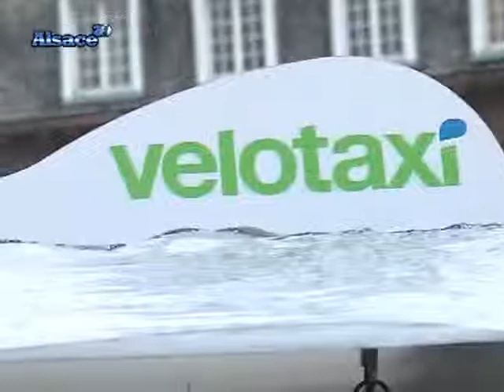Soldes à Colmar : Déplacez-vous en Vélotaxi !!!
Vélotaxi, cycloville et éco-triporteur sont un nouveau moyen de transport en centre ville. Ici à Colmar c'est une franchise Lilloise qui, en plus de faire profiter les consommateurs pendant les soldes d'un déplacement écologique, créé un support de communication publicitaire, qui n'est pas forcément bien vu par toutes les municipalités... (Droits réservés. Pour toute exploitation commerciale, veuillez nous contacter